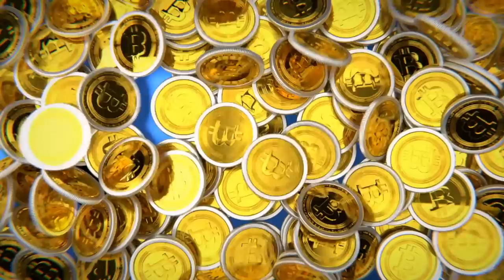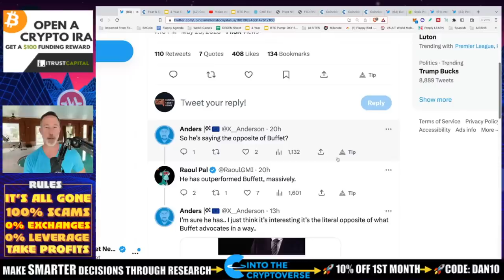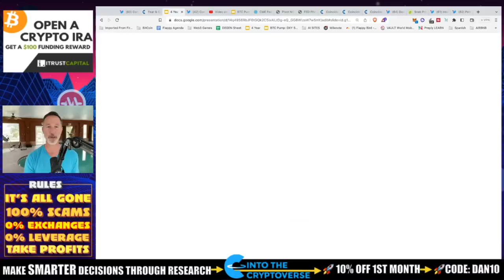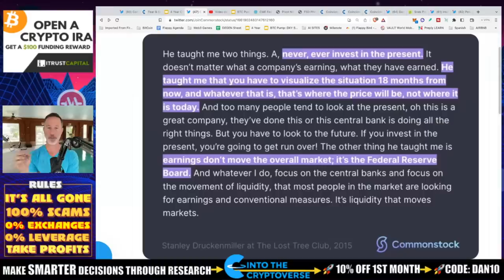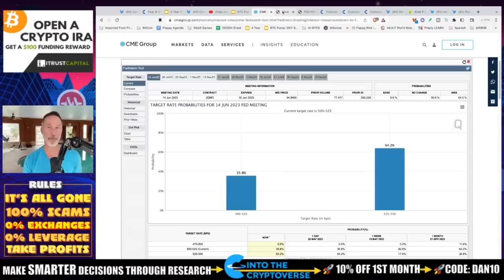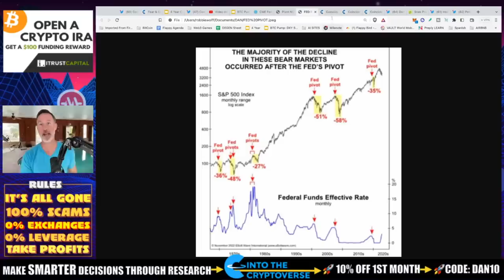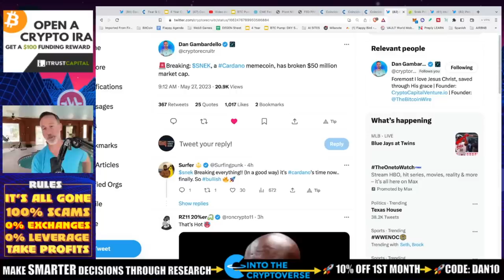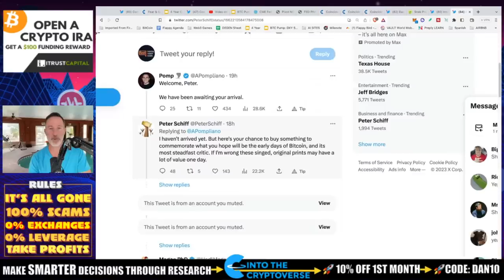BITCOIN & CRYPTO WILL DO WELL AFTER THIS HAPPENS (WARNING).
When the fed pivots then things REALLY start falling apart. Here's what I found in todays vid.

●▬▬▬▬▬▬CELSIUS/VOYAGER TIMELINE▬▬▬▬▬▬▬●

●▬▬▬▬▬▬CRYPTO ESSENTIALS▬▬▬▬▬▬▬●

●▬▬▬▬▬▬▬▬FOLLOW D.A.N.▬▬▬▬▬▬▬▬▬▬●

●▬▬▬▬▬▬▬▬STRATEGIES▬▬▬▬▬▬▬▬▬●

●▬▬▬▬▬RECOMMENDATIONS▬▬▬▬▬●